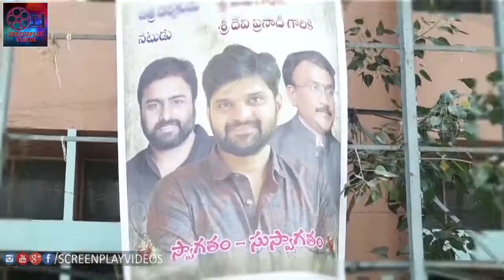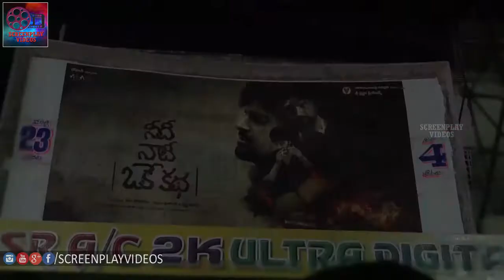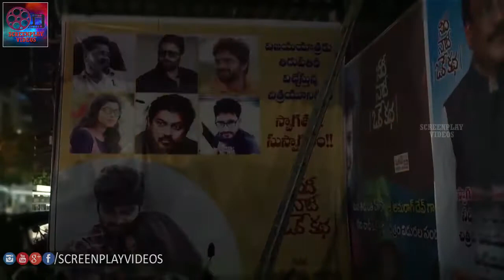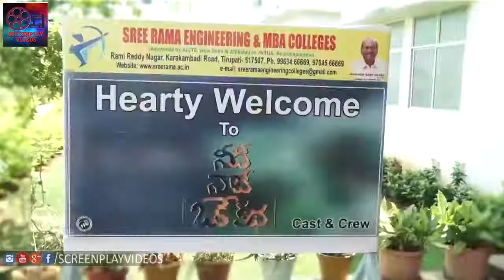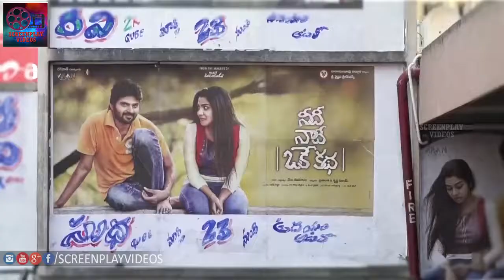Needi Naadi Oke Katha success tour in Rayalaseema | Sree Vishnu | NNOK | ScreenPlay Videos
Watch : Needi Naadi Oke Katha success tour in Rayalaseema | Sree Vishnu